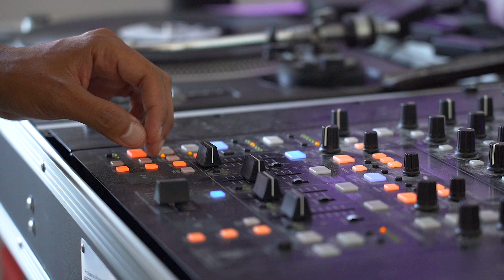Jumprope Footwork Friday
Super short video today :)